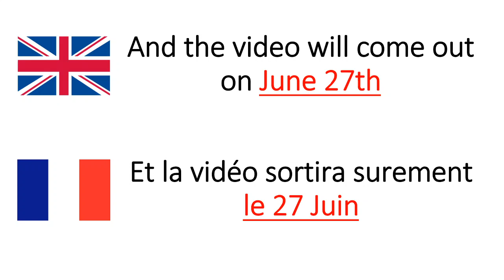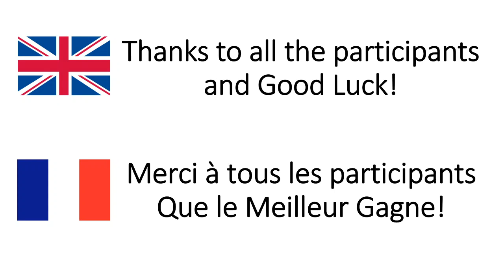Viewer War registration | Special 200 subscribers!!!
To participate write in the comment the following information:
- Your Name/Nickname
- A Country(To set your flag)
- A Political System

Registrations are open until June 24th !